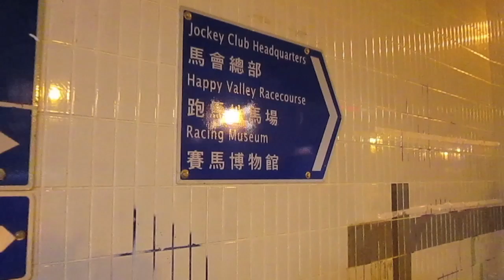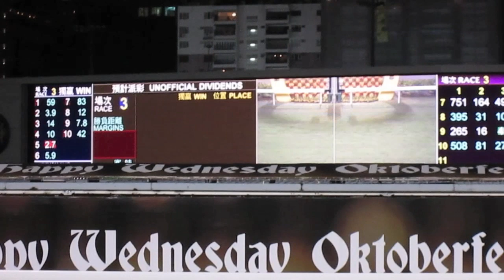Vlog: Horse Racing (Hong Kong Happy Valley)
Happy Valley Horse Racing!